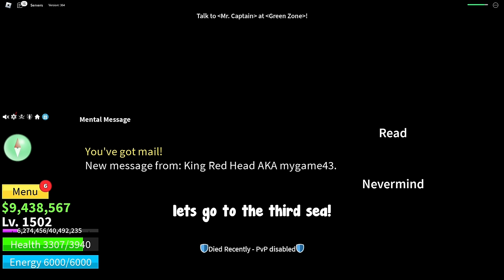Becoming Shoto Todoroki with Ice and Flame Awakening Noob to Pro in Blox fruits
Enter my ⭐Starcode "Dernd" when purchasing ROBUX
by using my starcode roblox actually gives me robux to fund my upcoming videos!